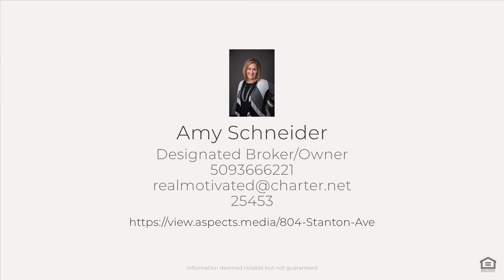804 Stanton Ave, Richland, WA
See the Property Website! :: Amy Schneider - 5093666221